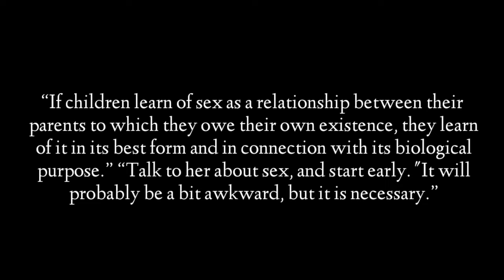First kiss | ଫାଷ୍ଟ କିସ୍ | New odia shortfilm | Debajyoti panda | Soumya | Akhila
AN Ae dunia production
Story, direction & edited by debajyoti panda.

Cast - Debajyoti , soumya & Akhila panigrahi.

An odia comedy new shortfilm . I hope you all like this odia shortfilm , with fun & knowledgeable concept .

Need your support & blessings.

This short film is highly inspired from a shortfilm "guptgyan" .